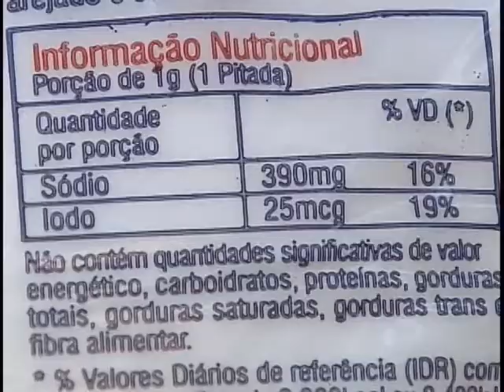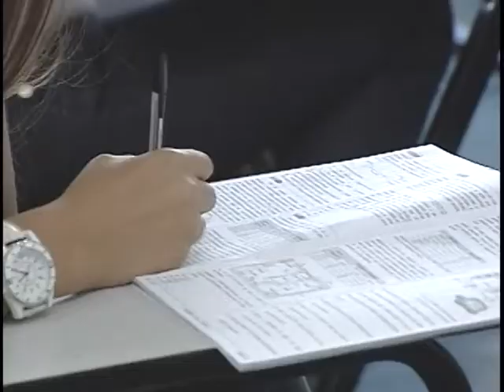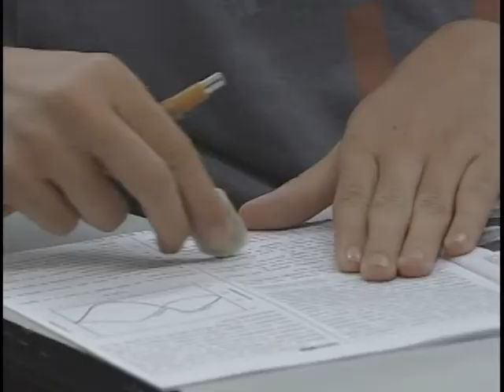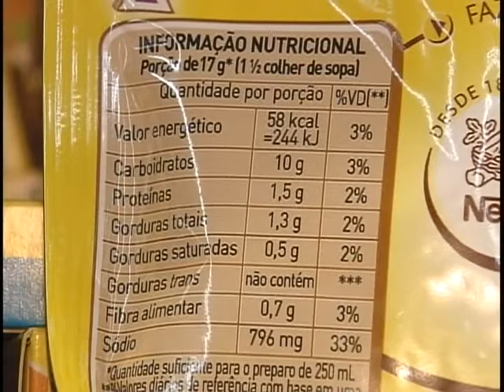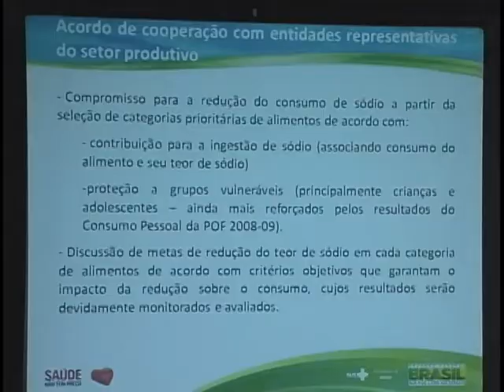Jornal NBR NOTICIAS na íntegra - 24 de outubro